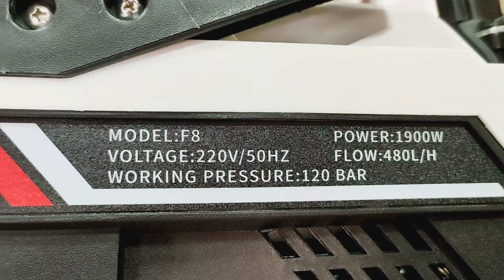F-8 high pressure Jet car washer|multipurpose jet washer| car washer machine in Pakistan/urdu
My name is Naveed form Faisalabad.

In this video you can see a Jet car washer for multipurpose commercial use and home use.its high quality car washer F-8 company.you can use its at home and service station.

It's price 22500rs

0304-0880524